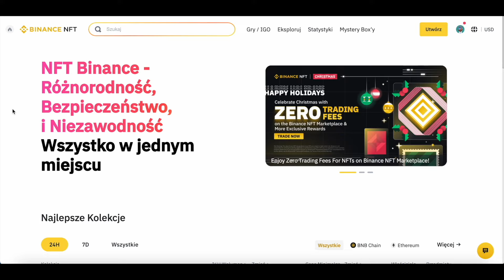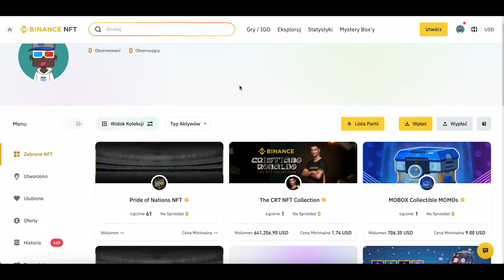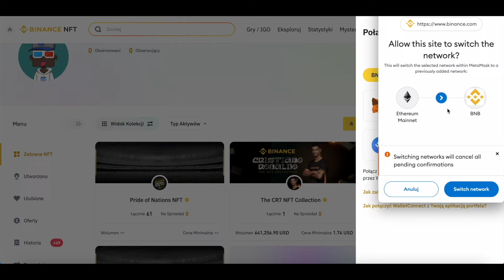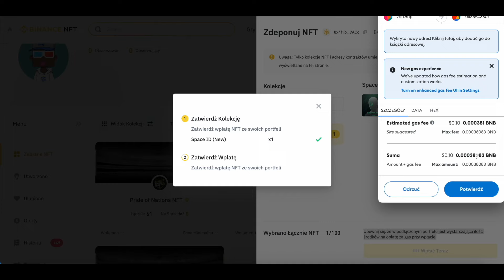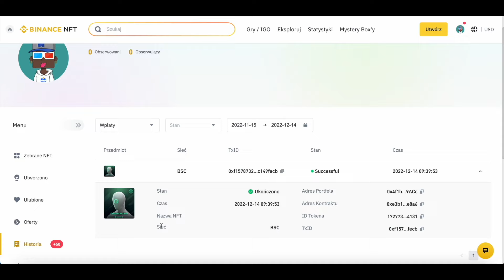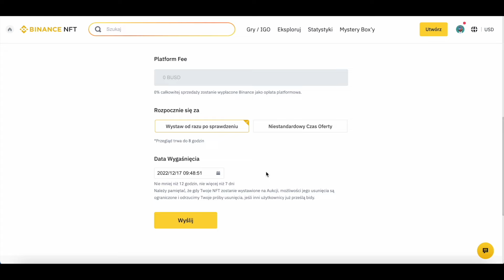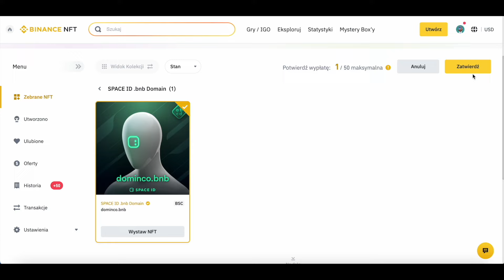Jak Deponować NFT na Binance? Wpłata, Wypłata NFT z Giełdy Binance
🤝Wesprzyj kanał - Napiwki mile widziane 👌😊✌️:
BTC: bc1qwfyk6pla5x6fde2fzrmqspdyjfy2vj8jm96wqk
ETH: 0x45624Bd80f50907C0cc5eD91795e223AA36F9E56
CRO: 0x45624Bd80f50907C0cc5eD91795e223AA36F9E56
ATOM: cosmos1x35dqplgdtyavsuwusqeqclj2aujfvkvzansrc